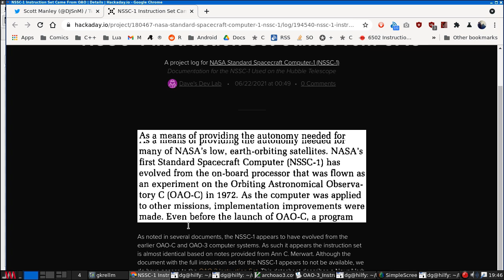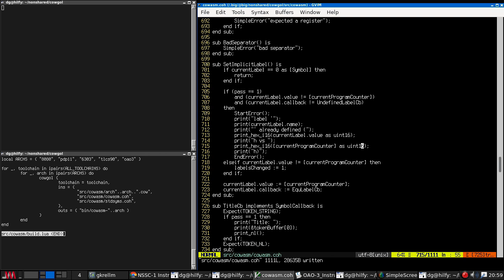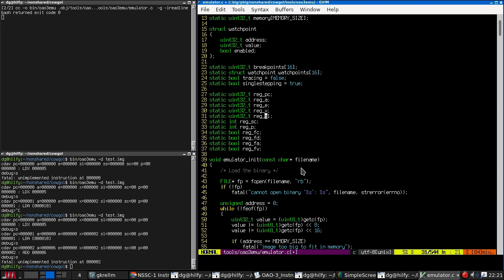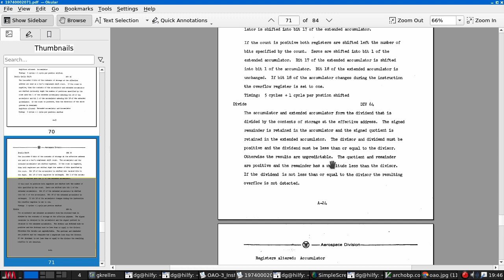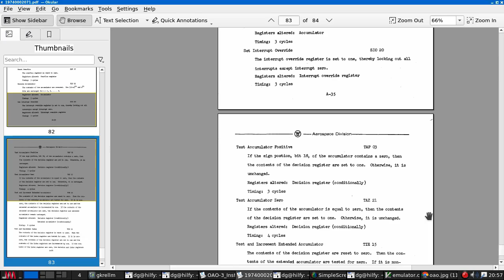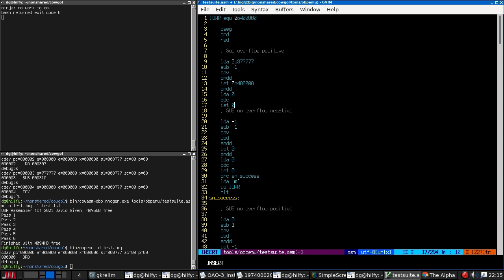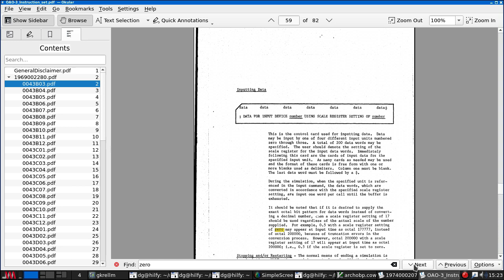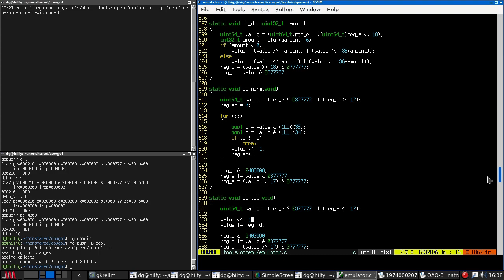Hjalfi writes an assembler and emulator for a spaceship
In whch yr hmbl svt implements from scratch the most important part of any spacecraft, the computer.

Here, I write an assembler (using my Cowgol toolchain, because) and emulator (in portable C) for the OBP, the On Board Processor used by many NASA spacecraft including the OAO-3 Copernicus observatory (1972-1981). It's the direct descendent of the AOP, used among others on some Landsat vehicles, and which is in turn the direct descendent of the NSSC-1, the NASA Standard Spaceflight Computer, used among others on the Hubble Space Telescope. It's a startlingly modern-looking two's-complement 18-bit-word machine with hardware multiplication and divide, DMA, real-time interrupt support, simple memory protection, and addressing ability of up to 64 kilowords of memory.

You can find the simulator on Github More instructions are in the README there.

The blog post about this, with lots of information about the CPU ISA, is

00:00:00 Introduction
00:05:19 Day 1: starting the assembler
01:20:07 Day 1: starting the simulator
03:27:26 Day 2
07:06:39 Day 3